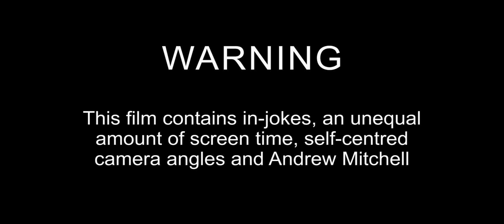La Tania 2016 - Red or Dead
The Green Team return to La Tania with a new motto 'Red or Dead'.